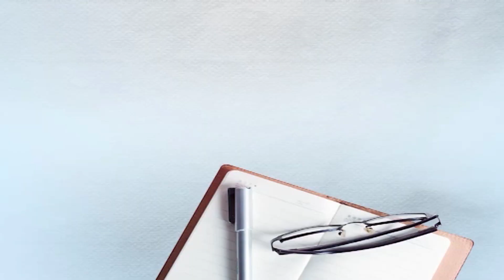ਪੰਜਾਬ ਸਰਕਾਰ ਦੀ ਕੋਸ਼ਿਸ਼ ‘ਕਰਫਿਊ ‘ਚ ਨਾ ਸੋਵੇ ਕੋਈ ਭੁੱਖਾ’, ਵੰਡਿਆ ਜਾ ਰਿਹਾ ਰਾਸ਼ਨ